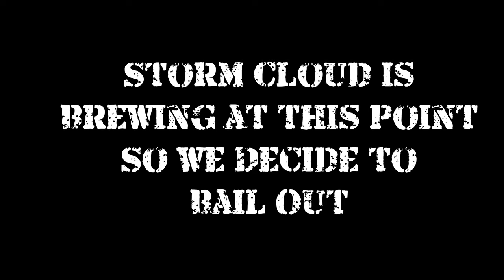Abseiling Kanangra Main Canyon [ Water Falls ] , Bailing out halfway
Abseiling Kanangra with Barry, Levi, and me (Team Leader). Planning to do the full drop but we decided to bail out since heavy rain is coming. It was a hard exit, steep terrain, loose rocks, pitch-black night.

Levi - Mavic Drone and Osmo Clips
Barry - GoPro shoots